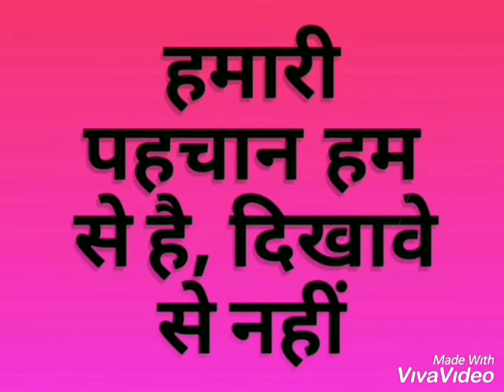Our Identity || हमारी पहचान || Never Show off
दिखावा हमारी पहचान नहीं हो सकता
BACHPAN TALES by Dr. VANDANA CHAURASIA